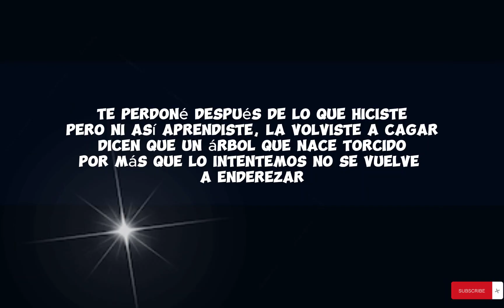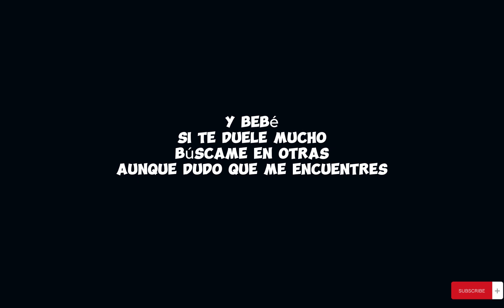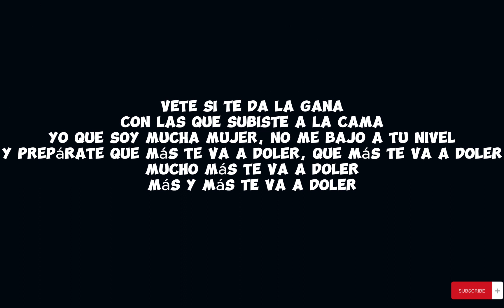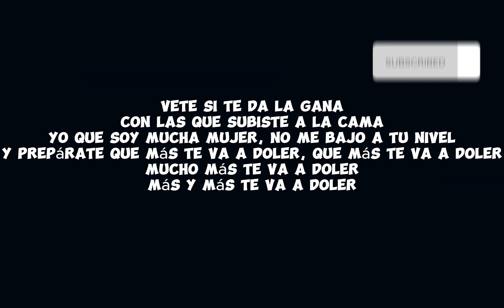Más Te Va a Doler - Kenia OS | Bubble Tea Lyrics | Top Hits 2023